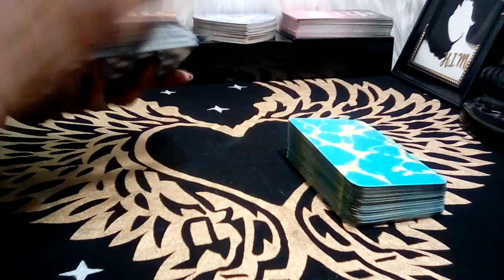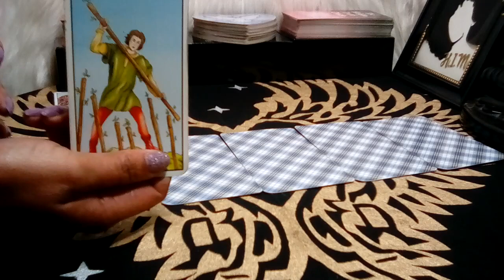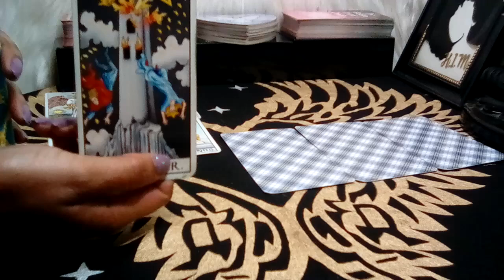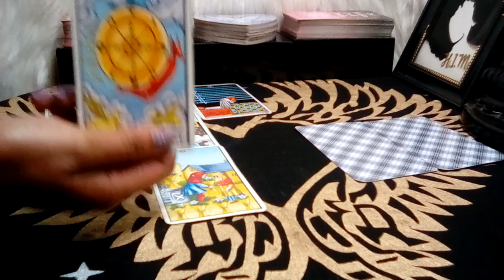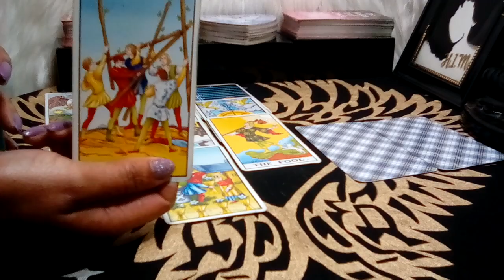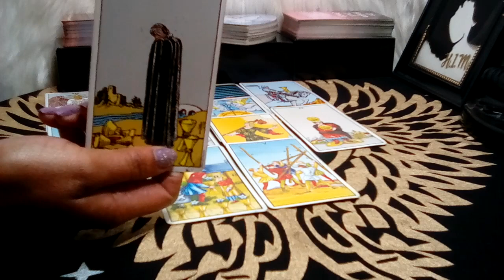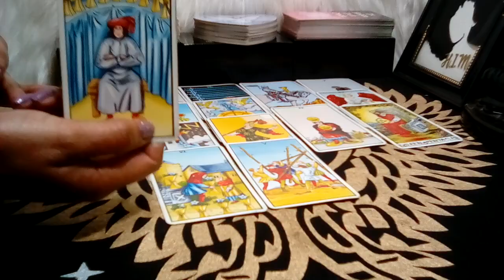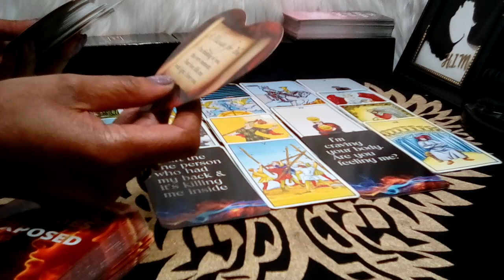ARIES! ❤ "You Need To Know This Right Now!!!" (07-08) AUG 2023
Aries August 2023 Tarot Love Reading

Thank you all for rockin' with me.

Decks Used:
Cosmic Tarot
Crystal Visions
The Pictorial Key
Rider-Waite Tarot